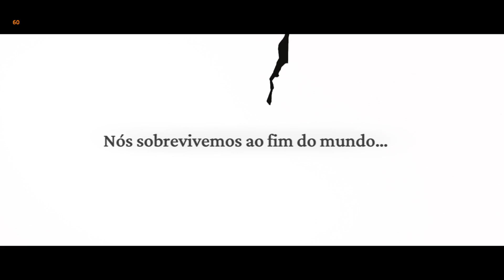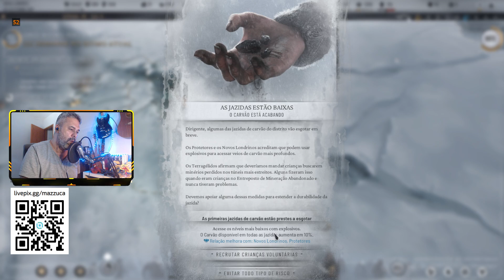Frostpunk 2 - Primeiro capitulo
ou clique e ganhe uma cocada do mazzuca.

Setup Utilizado
xeon 2670 v3 12 nucleos 24 threads
Rx 6750 XT 12 GB
32 Gb Ram 2133mhz
Fonte Thermaltake Tr2 600w
NVME 256gb